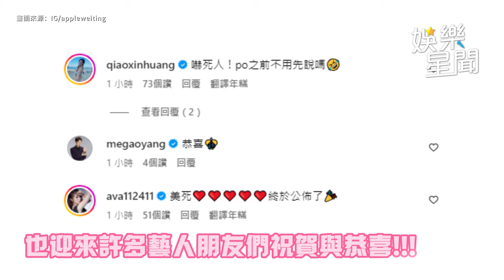黑澀會美眉Apple黃暐婷今日宣布結婚懷孕！迎來許多網友與藝人朋友們祝福：恭喜好感動！｜三立娛樂星聞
畫面來源：IG / appleweiting、綜藝大熱門